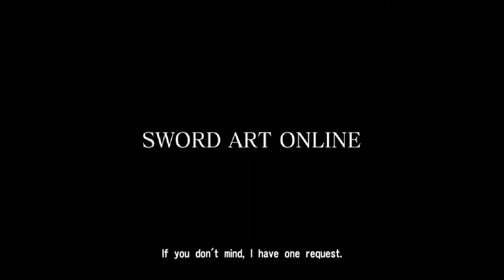NPN SAO RE HF ソードアート・オンライン －ホロウ・フラグメント－ PC Part 6 Recap with more MC Voice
I expected as much so I'll delete the next part on youtube. You can view it in my LBRY and/or Odysee channel if you still want to.

Looks like MC got more voiced lines in the slightly altered beginning of SAO IM though some scenes were cut while Silica got a different backdrop on here reunion with MC huh? In SAO IM they met in the city before MC leaves to the field which is understandable as she was quite under-leveled for F76's monsters.

The next 15 videos will be my 1st 15 videos in SAO RE HF. To check it as soon as possible check my LBRy and/or Odysee channel. (When this becomes available there will be +15 more videos for either SAO IM or SAO RE HF depending on the Poll results. Please vote on my new poll so that I know which game video you want me to upload next. I have about 30+ videos for both SAO IM and SAO RE HF waiting to upload with SAO IM including NG+ vids. Today's uploads are still 15 equaling 19.9 GB which is not surprising as I'm able to pick a 720p setting in the SAO RE HF PC version game and won't need to use Fone Paw Ultimate Converter. That should do until 08/18/2021 with my usual one-day-per upload goal.